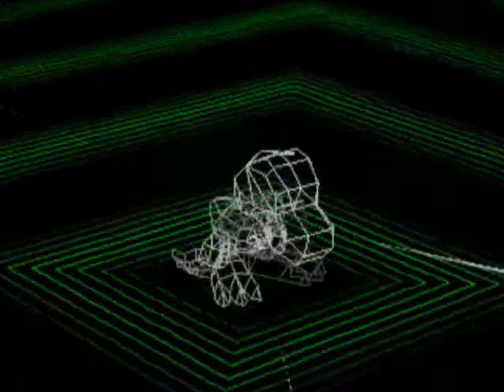MJ's Let's Play Digimon World: Part 4 ~ That Epic Moment!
Achievements:

Prosperity rate of Current City:6
First Drill Tunnel Visit.
Defeated Drimogemon.
Learned the techs Sonic Jab and Magma Bomb.
And guess what?? Our Agumon Digivolve to Greymon!! :)

I think the required stats are
Off.100+
Def.100+
Spd.100+
Brn.100+
Weight. 30g
Care Mistakes. 0-1